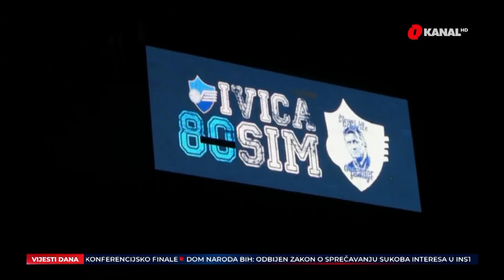Plavi spektakl u čast Ivice Osima